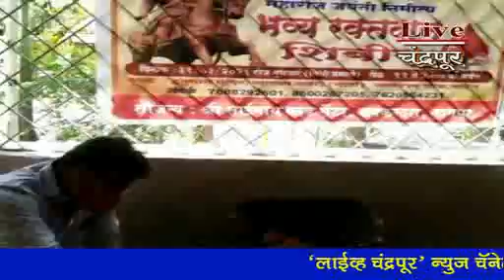Live Chandrapur *वरोरा चंद्रपूर* -वरोरा येथील सेवा ग्रुप तर्फे शिवजयंती निमित्त रक्तदान शिबिर संपन्न